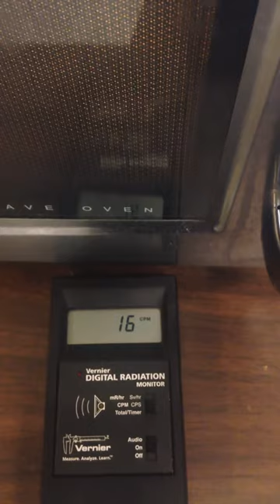Chemistry Project, Video 3, Geiger Counter Next To Microwave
Jacq Streur and Rayo

One of the main misconceptions about radiation is that all kinds of radiation can hurt you, and that tons of everyday objects are radioactive. The main household object that people think is radioactive is a microwave oven. The best way to measure radiation is through a Geiger counter.  Natural background radiation is ten to twenty beeps per minute, and the radiation measured next to a microwave is ten to twenty beeps per minute.